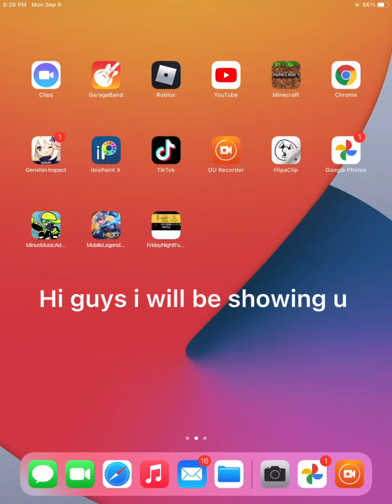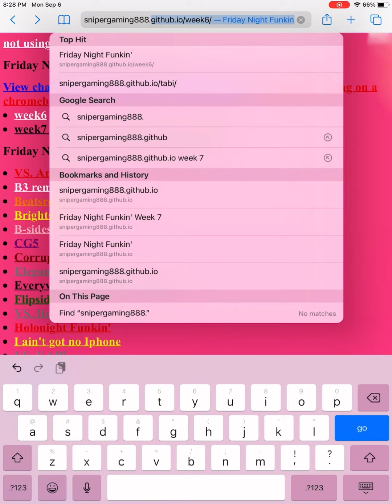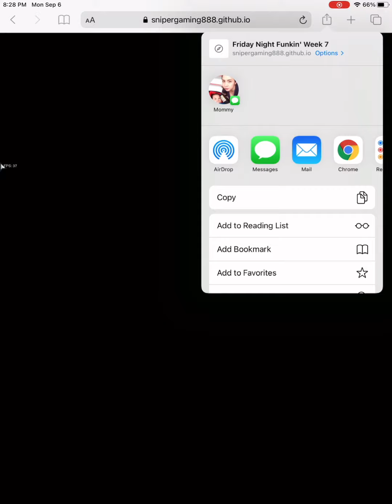How to download fnf week 7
When u download fnf week 7